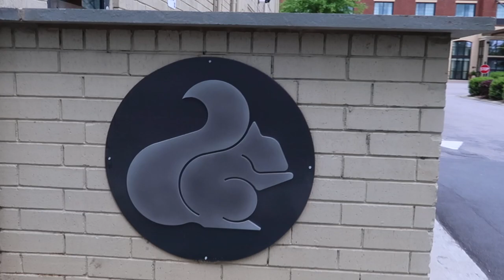COFFEE CRAWL | the quest to find the best coffee.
I hope you guys enjoyed this super silly video and are having an awesome week!! Love you all xx

Connect with like-minded women on the journey to create the best version of themselves!!

like: Thank you for your support!! Xx

★  Love the life you lift  ★